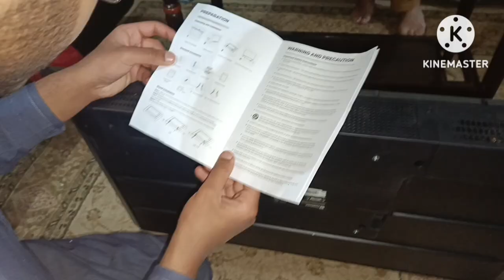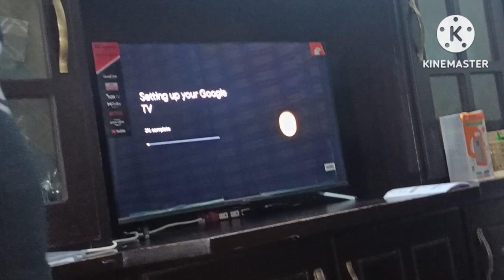RAMADAN PREPARATION VLOGS|RAMADAN RECIPES|DAHI BARHY|COMMERCIAL DAHI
Description

🌹My Daily Cleaning Routine💁‍♀️Everyday Habits For A Clean Home🏡ho

Description

kamyabikidua

dolatkawazifa

 hajatkawazifa

Imtihan main kaamyabi aur nokri k leye sirf 11 din ka aazmooda wazifa|Sura Al Fatah ka wazifa imtihanmainkamyabikawazifa kamyabikawazifa#nokrihasilkrnekawazifa kamyabikawazifa imtihankikamyabikliyewazifa nokrihasilkarnekawazifa imtihanmekamyabikawazifa hajatkawazifa